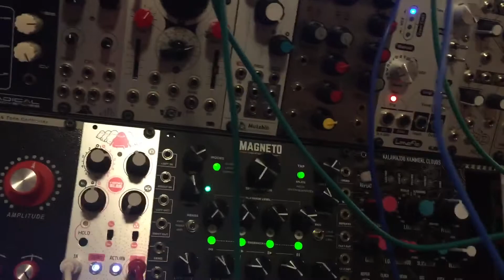FMing with wavefolders and a vca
Made a short video on how to fm with a wavefolder and be able to adjust the amount.